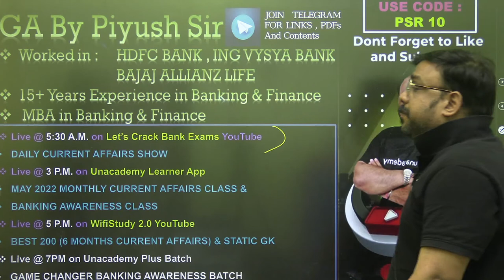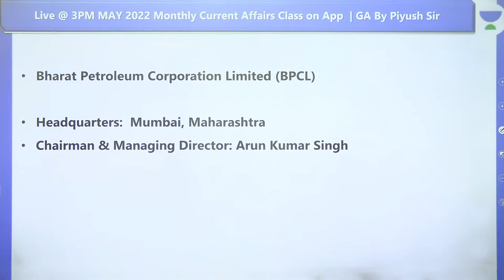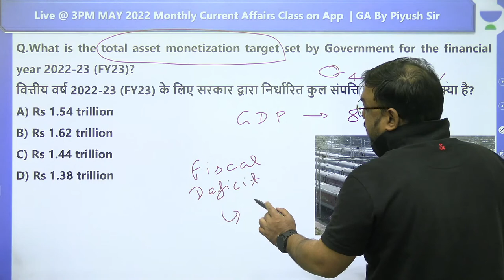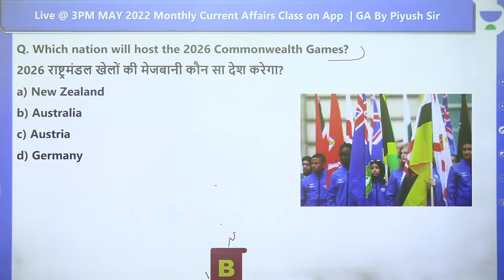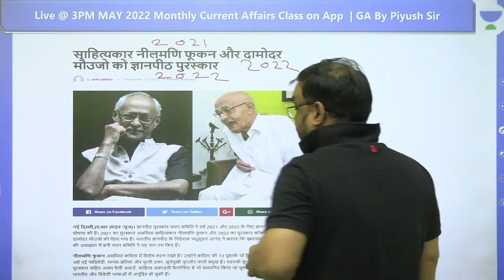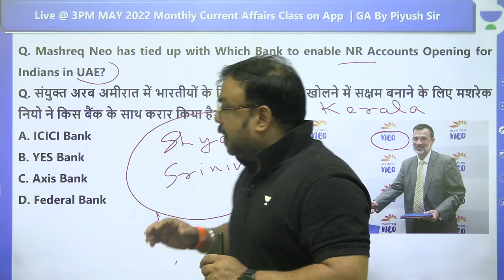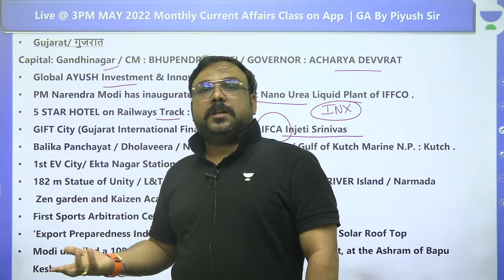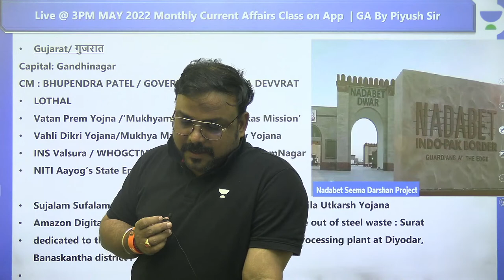Best 200+ Last 6 Months Current Affairs and Static GK | SSC/RRB/CBT-2/GROUP D/SBI | Piyush Sir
In this session, Educator Piyush Singh will be discussing Best 200+ Last 6 Months Current Affairs and Static GK for SSC/RRB/CBT-2/GROUP D/SBI/IBPS/UP LEKHPAL/UPSSSC PET.

Call Piyush Singh's team on  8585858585 and take your SSC Preparations to the next level.

➤ About the Educator:  Studied MBA in Banking & Finance Worked at Worked in HDFC BANK (Loaning Deptt.)

You can enroll to Unacademy Subscription and get the following benefits:
1. Learn from your favourite teacher
2. Dedicated DOUBT sessions
3. One Subscription, Unlimited Access to Live Online Classes and Videos
4. Real-time interaction with best-in-class teachers
5. You can ask doubts in live online classes
6. Limited students in each Class
7. Download the videos & watch them offline